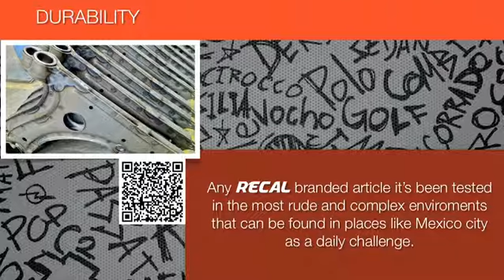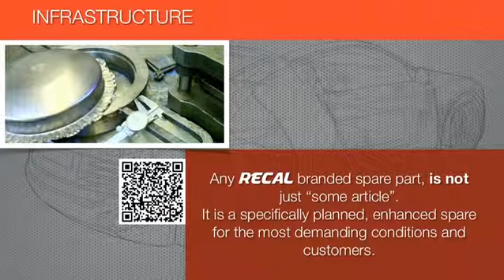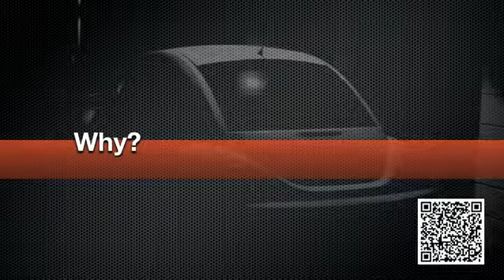RECAL strategies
RECAL's way of thinking, processes and structural planning.